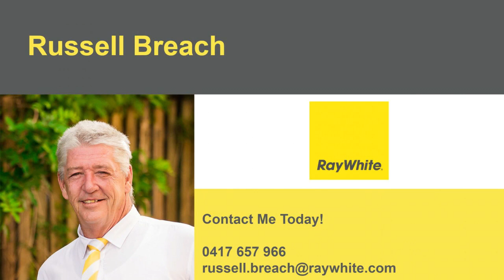2498 Byfield Road, Byfield QLD 4703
2498 Byfield Road, Byfield, QLD 4703
Offers Over $469,000 Considered
House - 3 bedroom | 1 bathroom | 7 carport

Rustic in Byfield

Located in the rainforest precinct of Byfield, 25 minutes north of Yeppoon on the beautiful Capricorn Coast, is this very private three bedroom home situated on a fertile & lush 1 hectare (2.4 acres) allotment.
Ideal for the homeowner who wants to put their personal touch to create a tranquil & peaceful lifestyle.
Mainly constructed from local hardwoods & Radiata Pine, this residence is work in progress, but the potential is endless.

Features include:

Large rooms throughout the home and modern kitchen.
Massive covered front verandah overlooks the tropical settings.
40,000 gallons of water storage & Dam.
12 metre x 9 metre Colorbond shed with mezzanine floor, plus 3 Bay Carport
6 kw solar system & electric security front gate.
With a primary school & bus services back to Yeppoon and a general store in close proximity, this rustic home in the heart of a tropical rainforest, can be moved into and enjoyed from the get go.

Land:
1.01 ha / 2.5 acres

Parking:
4 garage spaces and 3 carport spaces

Bedrooms:
3

Bathrooms:
1